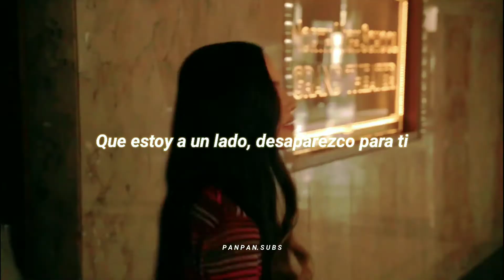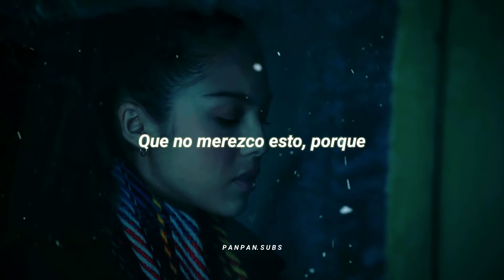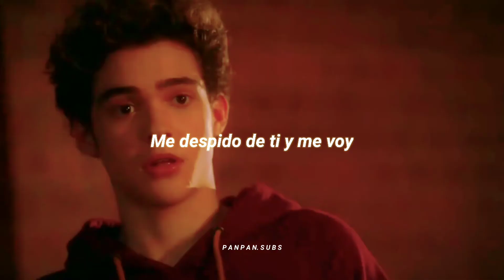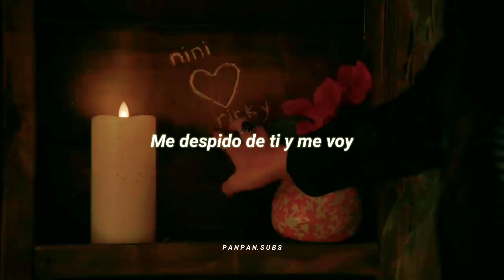Pareciera que Nini le escribió esta canción a Ricky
Song: Me voy
Artist: Julieta Venegas
Series: High School Musical: The musical: The series (Hsmtmts)

Si vieron la segunda temporada, no me van a negar que esto es doloroso-
Lloremos por Rini juntos. Los amo, muak;;